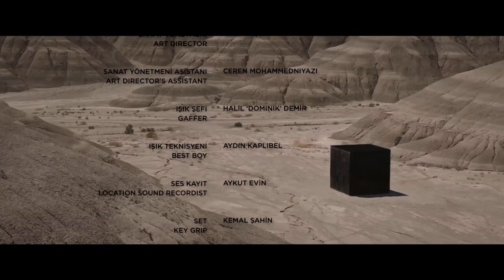Sonsuz (Ad Infinitum) / Murat Çetinkaya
Lider, kurak ve gizemli bir evrenin merkezindeki kulübesinde yaşar. Kulübesinden, dışarıdaki itaatkarları gözetler. İtaatkarlar ise kulübenin içini göremezler.